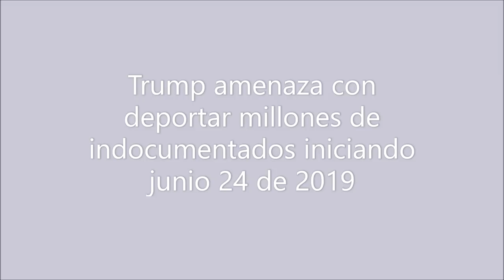Trump amenaza deportar millones de indocumentados. Qué hacer. Explica E. Soto Abogado Inmigracion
trump amenaza deportar millones
consulta gratis
abogado hispano
abogado latino
abogada latina
abogado que hable espanol
trump y la inmigracion
inmigracion trump

Cubana logra Asilo en la Frontera